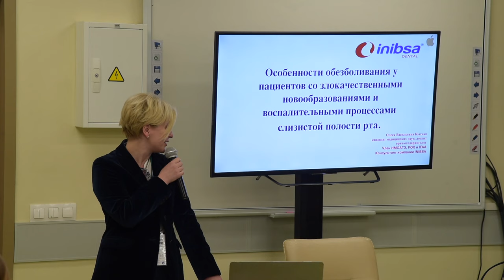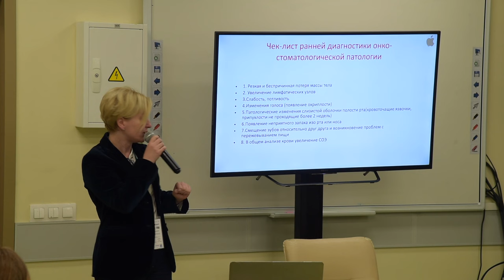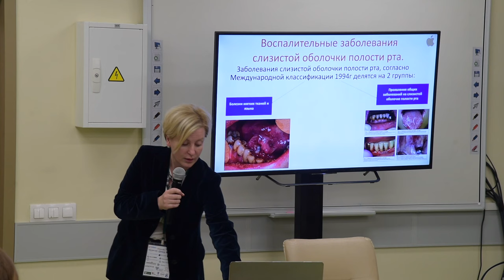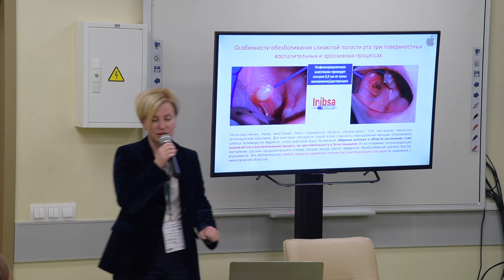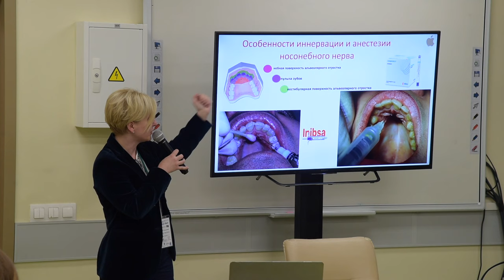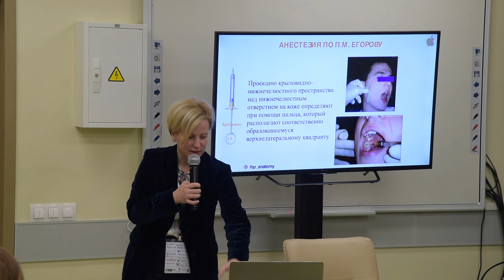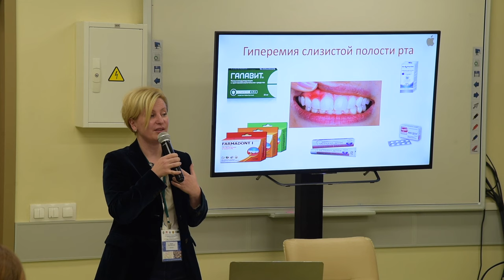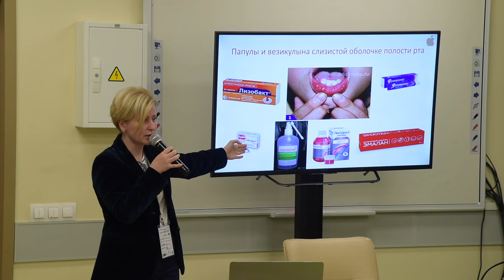Кытько О.В. Особенности обезболивания у пациентов со злокачественными новообразованиями полости рта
№12  Выступление спикера Кытько Олеси Васильевны  на Всероссийской научно-практической конференции ВМА, с темой Особенности обезболивания у пациентов со злокачественными новообразованиями и воспалительными процессами слизистой полости рта